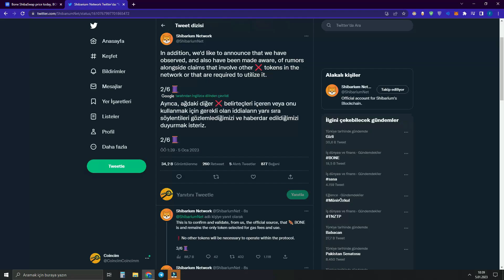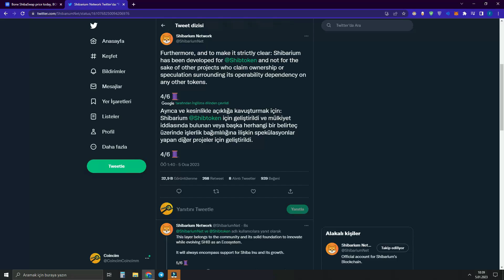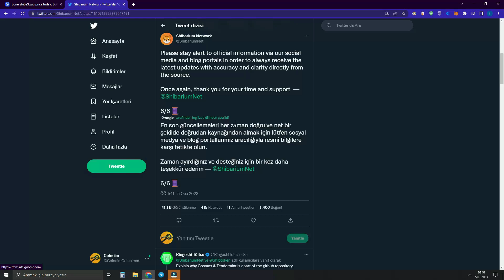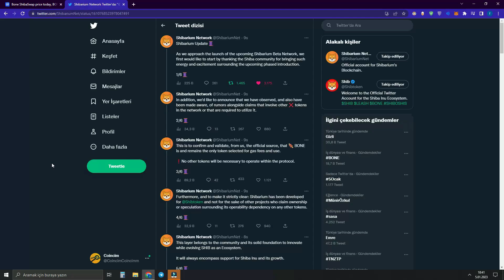BONE 1$ OLDU !!! 10X GELİR Mİ BONE ACIKLAMA SHİBA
doge coin doge coin 1 dolar olur mu doge coin son dakika dogecoin
kripto para kripto crypto altcoin coinbase coinbaselunc sunning run trx mining usdt mining repeg nedir lunc kripto cyrpto Luna coin Analiz luna analiz Bone 1 dolar oldu bone analiz Bone analiz
luna coin 1 dolar olur mu acala coin stake nedir stake stake etmek stake nasıl stake edilir  do kwon podcast do kwon podcast konuşması
Luna coin luna coin lunc lunc yakım lunc luna coin yakım lunc 1.2 burn luna burn terra luna fed fed açıklama do kwon binance binance açıklama binance twit binance nasıl kullanılır binance ceosu cz
terra luna coin , terra luna crypto, terra luna news luna yakım luna coin yakım lunc yakım
trx madencilik trx ELON TWİT lunc LunaC lunC luna klasik terra luna raca racacoin dogecoin neden yükseliyor
luna airdrop nasıl alınır airdrop nasıl alınır yeni luna airdrop nasıl alınır lunC
dogecoin doge coin doge coin analiz doge coin son dakika bitcoin nedir avax olayı binance
- terra_luna dolar dolar son durum dolar analiz LUNA AİRDROP luna airdrop oranı LUNA COİN VOTES luna coin
eski luna silinecek mi bitcoin last minute  bitcoin
eski luna luna airdrop hesaplama luna airdrop luna coin 1.2 burn
-shiba  son dakika shibi analiz shiba coin luna burn 1.2 usdt mining trx mining
-binance binance açıklama luna haber luna ceosuna baskın .
avax analiz, avax nedir binance yeni listelenecek coinler, pancakeswap,binance listelenecek coinler,pancakeswap fed tutanakları açıklandı internetten para kazanma 2022
ceek coin,ceek vr,ceek luna votes lunc votes 1.2 burn votes
terra luna terra luna olayı terra luna alınır mı luna coin analiz CEEK  CeekVr CeekLand
luna 2.0 luna versiyon 2 luna 2 luna 2.0 nedir luna 2 nedir luna 2.0 airdrop
usdt mining free, free usd mining site, free usdt mining sites2022,
trx new app Today bitcoin shiba bitcoin canlı btc bitcoin luna kripto cyrpto stake nedir staking etmek avax binance nft